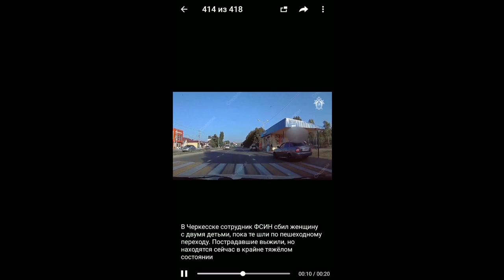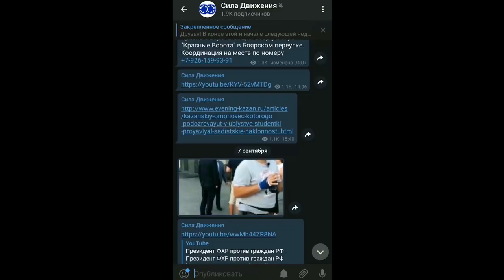Дернул колечко, бросил в окно. Дедушка старый, ему всё равно(с).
Друзья, номер карты СБЕР для поддержки Яна и Александра ИЗМЕНИЛСЯ! Вместо 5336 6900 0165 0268 - НОВАЯ карта: 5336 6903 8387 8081. Получатель тот же - Андрей Ф. Спасибо за поддержку! Дернул колечко, бросил в окно. Дедушка старый, ему всё равно(с)
Продолжение интригующей истории "дружбы" соседей, один из которых пришёл на рандеву с боевой гранатой, что подтверждается экспертизами повреждений после взрыва. Но мы честно офигели от подачи материала. Скажите, граждане, а вы часто гуляете с муляжом гранаты? А колечко на месте? Проверьте на всякий случай, а то вдруг хлопок! Во время хлопка чисто интуитивно советуем быть подальше. За название серии благодарим народный фольклор, все ведь помнят стишки про "маленького мальчика" со всевозможными садистскими отклонениями!)))
Контактные телефоны: 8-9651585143 и 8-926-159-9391